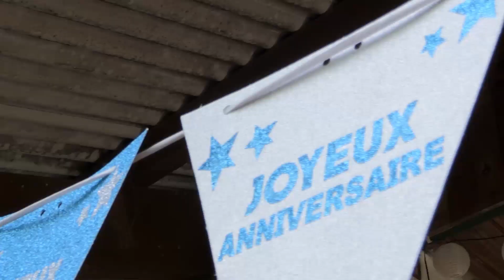Les cent printemps de Monsieur Bertho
Saint-Joseph compte depuis peu son 13eme centenaire : Monsieur Auguste Bertho. Pour l’occasion, il a reçu la visite de l’adjointe à la politique en faveur Aînés, Rose-Andrée Mussard.
Ancien agriculteur dans l’Hexagone, il s’est installé à la Réunion à sa retraite, suivant son épouse d’origine réunionnaise. Il coule désormais des jours paisibles dans la ville où il fait bon vieillir.

Joyeux anniversaire et longue vie à lui !